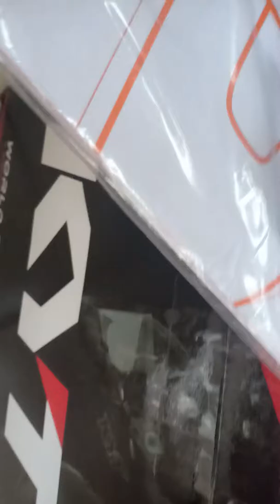Unboxing Kyt falcon generasi vendetta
Helm kyt falcon murah 700ribuan